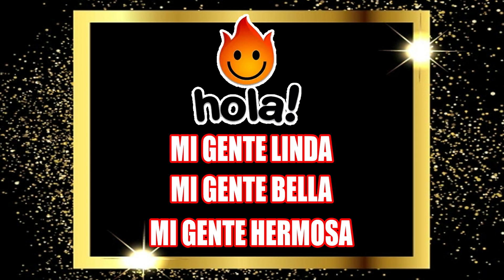🔴​ 👉​ 👉 ASÍ EL MAL RATO QUE VIVERON PETRO Y SU COMITIVA 🙌​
UN GRUPO DE IRREGULARES LE HICERON PASAR UN MAL RATO A GUSTAVO PETRO Y A SU COMITIVA. ENTERESE RÍETE Y OPINA...